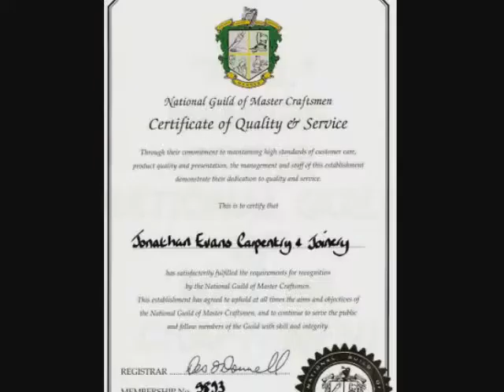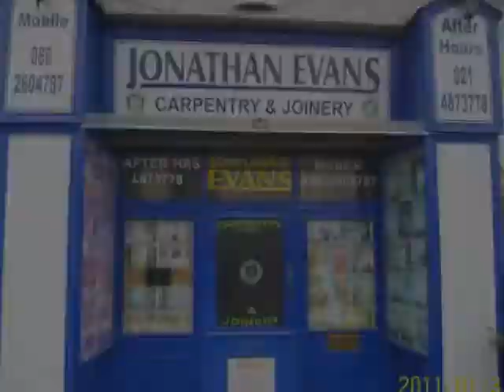Stairs Restoration Cork Jonathan Evans Carpentry & Joinery 086 - 2604787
Stairs Restoration Cork Jonathan Evans Carpentry & joinery 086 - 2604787 "Recommended by the national guild of master craftsmen"